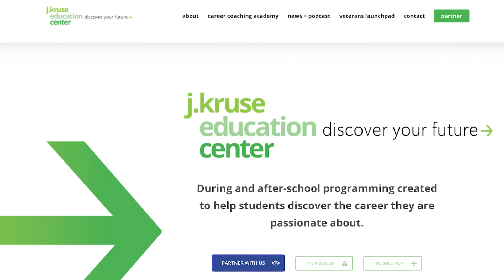IEN NOW: Officially Licensed A-Team Van Goes Up for Auction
If you were an active consumer of the incredible TV entertainment offered by the 1980s, you most certainly watched The A-Team.
The premise of this series had so much to offer: a fictional special ops unit accused of a crime they didn’t commit, complete with plenty of chase scenes and fisticuffs. And one of the most memorable elements of the show was the custom GMC van driven by BA Baracus, portrayed by pro wrestler and icon Mr T.

Well, if you’ve ever dreamed of a mercenary lifestyle, riding around in your own souped up conversion van, then you may be in luck because Worldwide Auctioneers has announced it will be selling off an officially-licensed A-Team van in January.

The Scottsdale-based auction house says it will auction this bad boy without reserve on January 23rd. And while this won’t be the same vehicle actually used in the series, it is verified to be one of six used to promote the show, meaning it’s visually accurate down to the orange stripe and machine gun holsters.

Auto writers at Jalopnik ran the VIN number and revealed that the van is actually a Chevy vehicle wearing GMC branding, and it has 90,000 miles on its odometer, signalling its use as show car and not, unfortunately, a real-life Mr T hauler. That said, you can pretend... as auction house photos show it is outfitted with the fake weaponry and true-to-TV embellishments, making it “welcome at shows and events everywhere,” says Worldwide Auctioneers.
As if you needed any more reasons to justify going all on the A-Team van, here’s another: the proceeds from the auction will go to benefit the J. Kruse Education Center, an organization providing career pathway development to students and transitioning veterans.